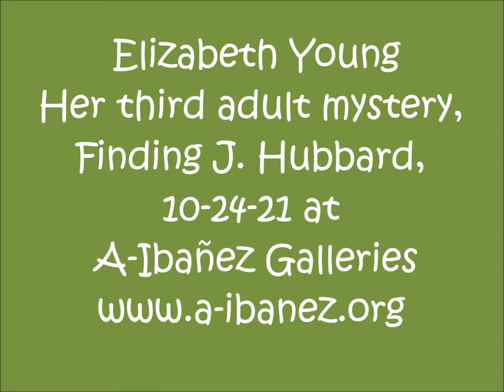Elizabeth Young Her third adult mystery, Finding J Hubbard,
Elizabeth Young began her career in broadcasting at age 16 and moved on to management positions in
several non-profit organizations, including National Public Radio. She then joined the world of satellite
communications, heading divisions at COMSAT and SITA. She also consults for international
companies. She holds degrees from Wellesley College, American University and Columbia and has
taught communications and marketing at several major colleges and universities.
In addition to writing fiction, Elizabeth has published poetry, technical articles and chapters of
textbooks. Her third adult mystery, Finding J. Hubbard, was available in paperback and eBook as of
September, 2020, from the publisher and all major on-line book stores. Her previous books, including
The Surreal Arizona gallery will be open for visitors before and after the presentations, starting at 2
p.m.. Light refreshments will be served.
For more details about this and free other events at the gallery, see AIMKilmarnock on Facebook or